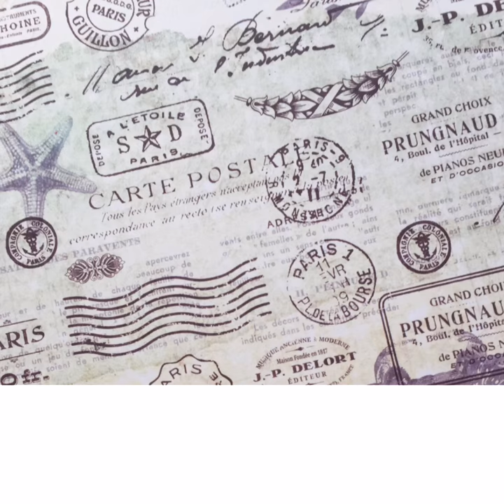April Craft Box is now available!